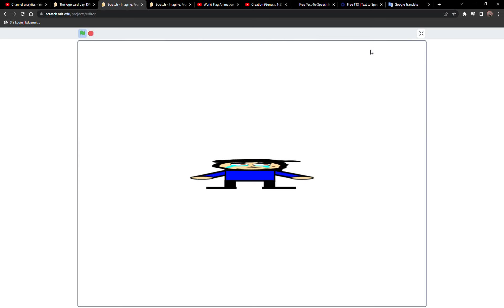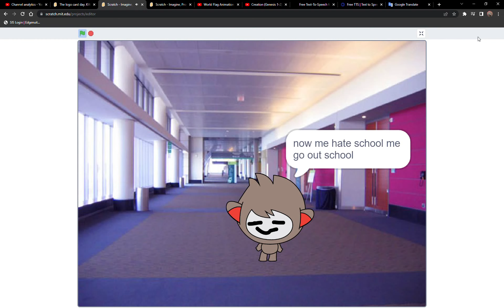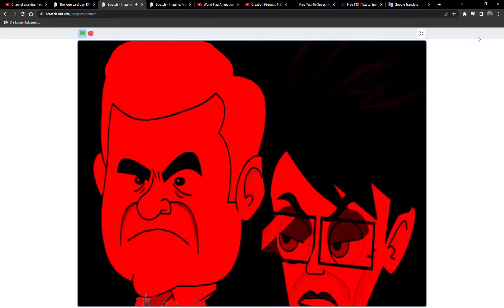[Laziness] Nan Gets Held Back And Gets Counsis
Nan Get Held Back And Then Got Spelled

This is my back to school spectacular. Enjoy it.